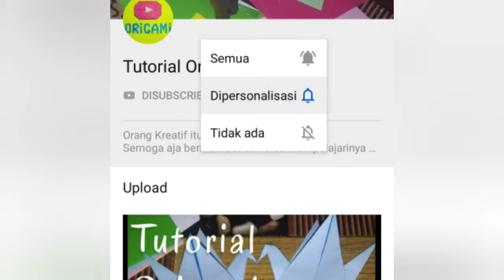TUTORIAL ORIGAMI "TRANSFORMASI BALOK" How do you make Transformasion box..?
Kreatif itu Penuh dengan Inspirasi
Semoga aja bermanfaat dan bisa mempelajarinya sendiri.
Terimakasih🤗
We